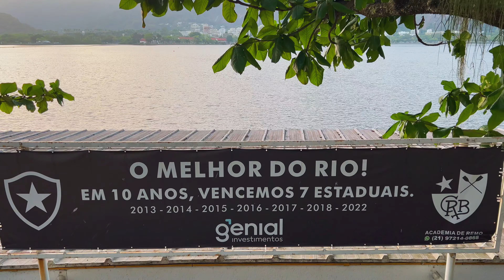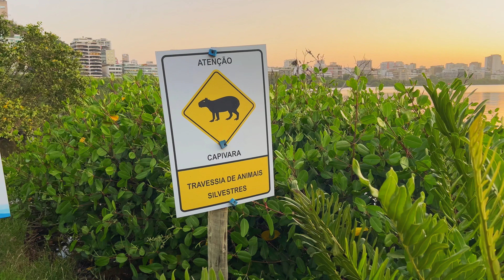WALKING AROUND RODRIGO DE FREITAS LAGOON | RIO DE JANEIRO, BRAZIL 【4K】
Rio de Janeiro, Brasil. September 30, 2024.

Any help is very much appreciated to support me in continuing this work of documenting urban and rural life in our times. If you appreciate what I do, please consider contributing. Your generosity makes it possible to keep creating authentic and meaningful content. Thank you very much for your support!

*This video was made to showcase the city and its environment.